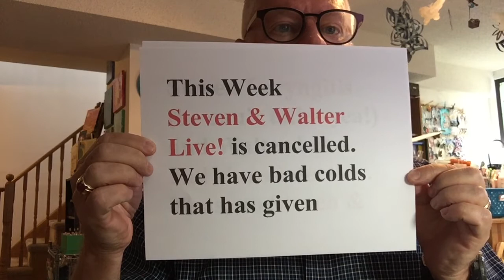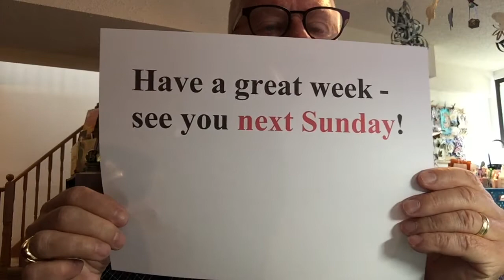Steven and Walter Live! Cancelled Today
Due to illness there will not be a Steven and Walter Live today Sunday March 11 2018. Sorry!